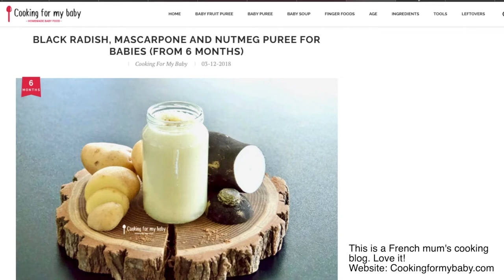French Parenting: How we teach our kids to eat everything and be patient 🇫🇷 🥐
As a French mom living in the UK, I have noticed some fascinating differences between the way French and British parents approach certain aspects of parenting.

00:00 intro
1:30 Teaching children to eat everything
8:08 Mutual respect
9:50 Teaching patience
11:22 Maintaining our personal space
14:32 Children and boredom